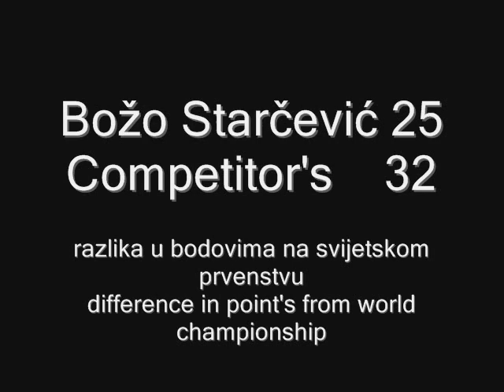Greco-roman wrestling(hrvanje): The best of Božo Starčević (Beijing)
The best of Božo Starčević from world championship greco-roman 60kg in Beijing, 2007. hrvanje bozo starcevic